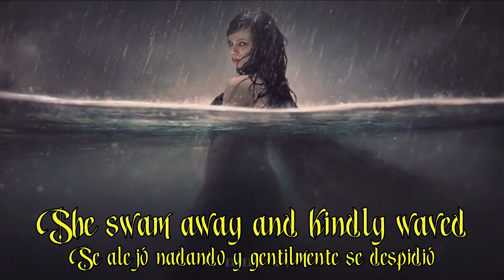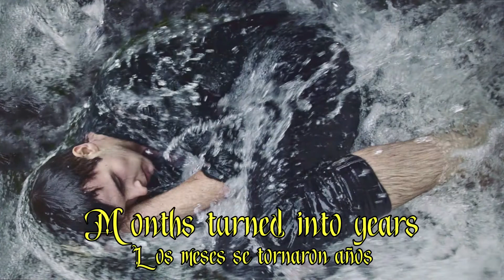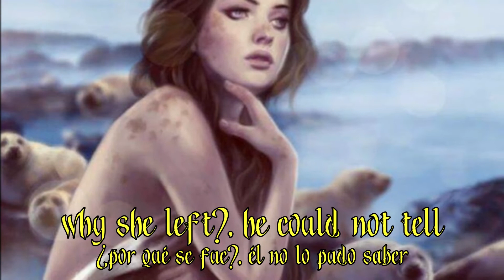BLACKBRIAR - Selkie (Lyrics / Sub Español)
Existen leyendas sobre la "roane" que significa "foca" en celta y que no era un simple animal, sino que escondía una bella doncella debajo de su piel, lo que explicaba que en ocasiones se la quitaran. Muchos relatos cuentan los amores entre un hombre y una doncella foca, que se ve obligada a vivir entre los humanos porque éste le ha robado su manto, ya que según la tradición, los seres feéricos no pueden volver con los suyos si no regresan con su piel.

Las roane pertenecen a un pueblo foca de Irlanda y Escocia, pero además de ellas en Europa se conoce a otro pueblo foca, en las islas Orcadas, en las Shetland y en las frías aguas de Finlandia, Suecia o Rusia, donde las llaman "selkies". Cuenta una leyenda que los miembros de este pueblo pertenecen a una antigua raza humana desterrada al mar por sus múltiples pecados, que fueron convertidos a focas pero a los que se les permite adoptar su antigua forma en contacto con la tierra.

Fuente: Zarzuela, A. R., & Sanchez, A. C. (2006). El bestiario / The Bestiary (Spanish Edition). Editorial Libsa Sa.

Espero que lo disfruten!!! (Ni la música ni las fotos son de mi autoría). Like y comenten!!! :)